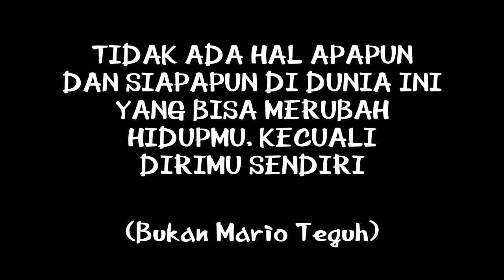HARGA ROKOK 50 RIBU ?? INI SOLUSI NYA ! - Ghandy Motovlog #26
HARGA ROKOK 50 RIBU ?? INI SOLUSI NYA ! - Ghandy Motovlog

Jangan serius kali nontonnya lek.